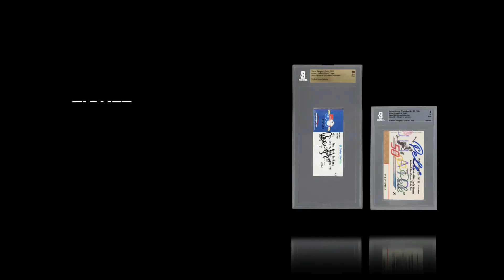Are Companies Forgetting Their CORE Audience? 🏢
Luka Nation is a community of sports card collectors and enthusiasts.  We’re a series of YouTube shows dedicated to sharing our hobby collecting journey with you and hopefully inspiring the hobby community to collect what makes them happy. Your support is the glue that holds this network together and if you enjoy what we have to offer we’d love for you to share, comment and subscribe to our shows. We read all the messages and engage with the community on a regular basis.